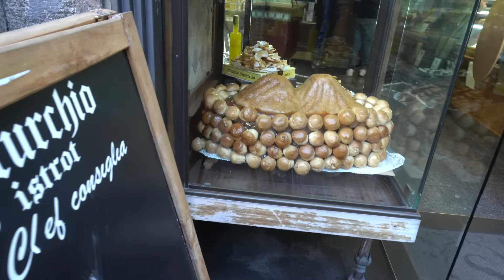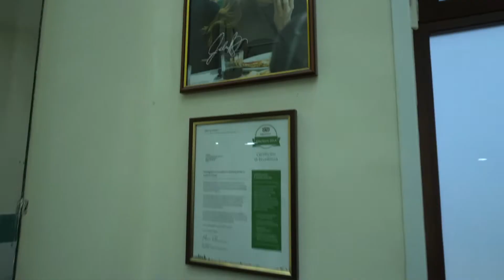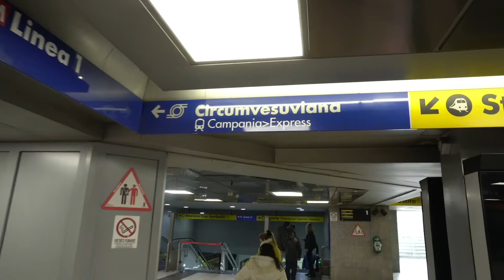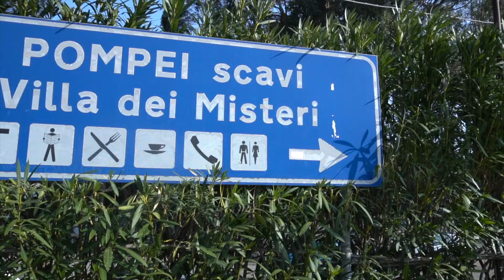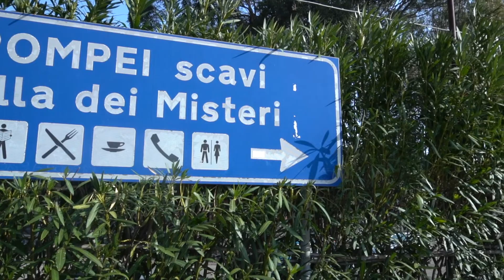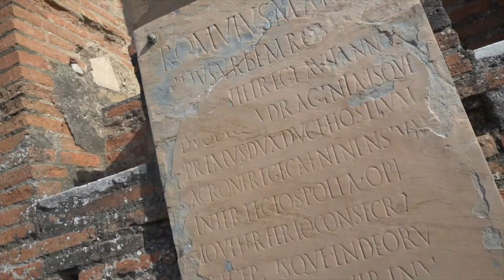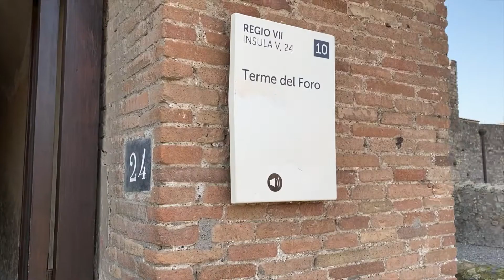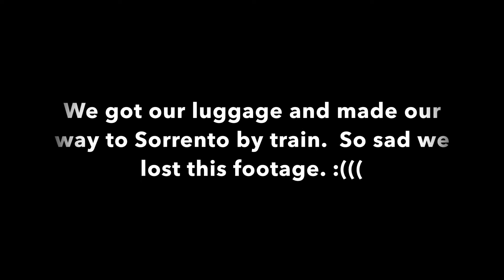Trying Napoli Pizza and visiting Pompei | Italy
Hi everyone!
  We rested up and headed out to find and eat great Napoli pizza.  And we did!  Then off to Pompei on the way to Sorrento.  Unfortunately I lost some footage of Pompei, but hopefully we can do it justice.  Enjoy!

Backpack I used
Eagle Creek

Packing cubes (HIGHLY RECOMMEND THESE)  makes packing alot easier
Eagle Creek

Cameras used:
Sony A6400
Sony A5100
Manfrotto Mini Tripod
Rode Mini Mic

'Italian Restaurant' Magnus Ringblum
'Like a Queen' Spring Gang
'Jevremovac in Fall' Infinity People

These were bought by me with my own money and are my own views.